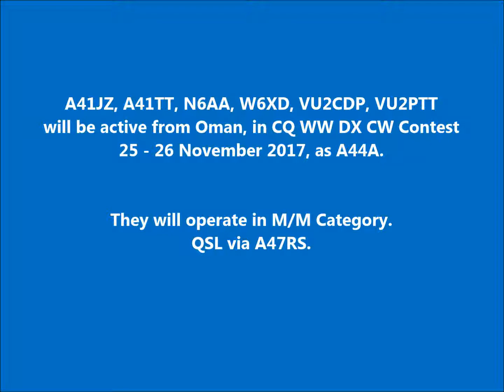A44A Oman. From dxnews.com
A41JZ, A41TT, N6AA, W6XD, VU2CDP, VU2PTT will be active from Oman, in CQ WW DX CW Contest 25 - 26 November 2017, as A44A.